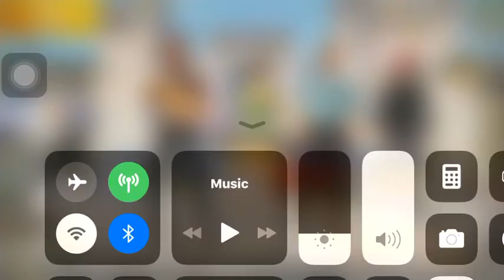আমাদের টিমে যখন মেয়ে আসে তখন! pubg bd